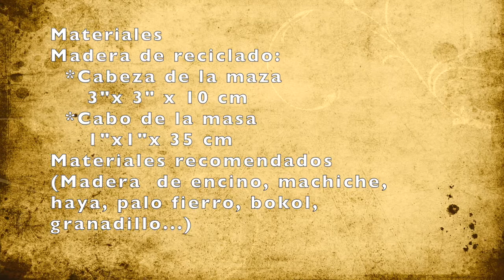PILARES. Curso Carpinteria. Perifericos Capsula 2: Fabricacion de masas para escultura